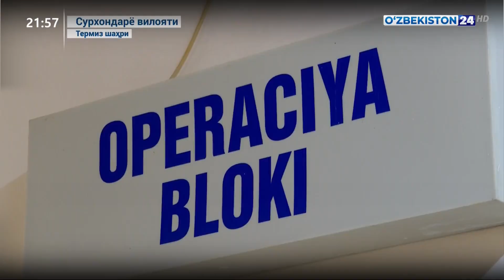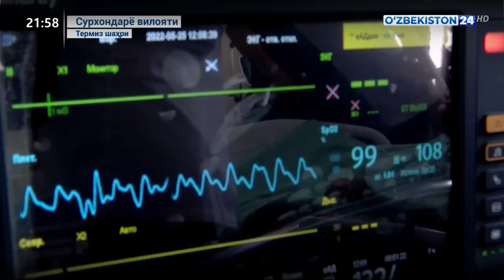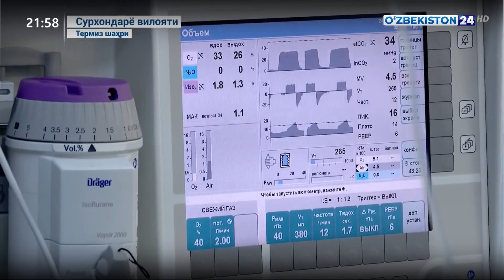Сурхондарёда мураккаб жарроҳлик операциялари ўтказилди